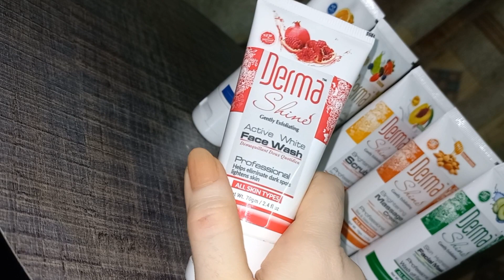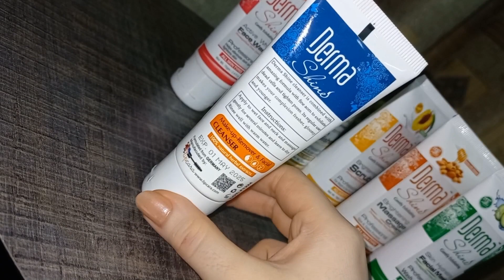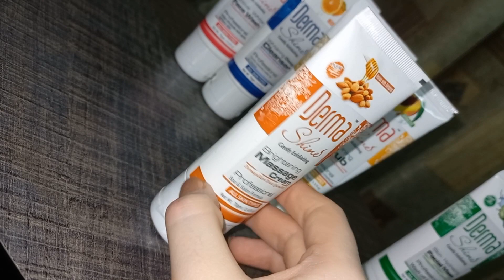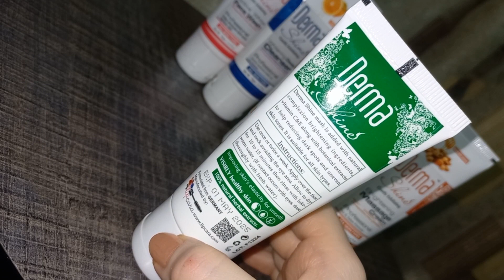How to do facial at home || Derma Shine Facial kit || Review and Application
Today I am back with another video. And in this video I have shown you how to use this derma shine facial kit at home to get instant brightning and glowing skin. I have shown all the steps and their application very clearly in this video and also shared the benefits of this facial kit. It detoxifies your skin and prevent ageing. I hope you like the video 🌸